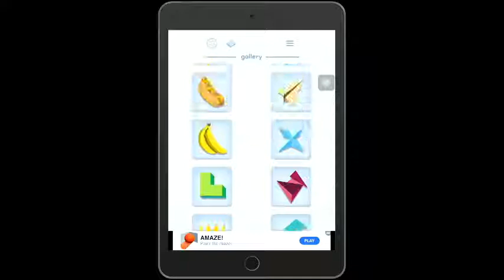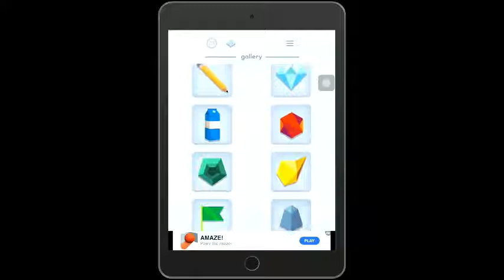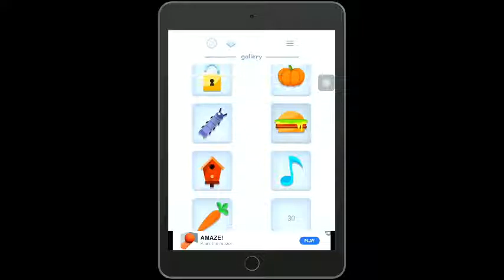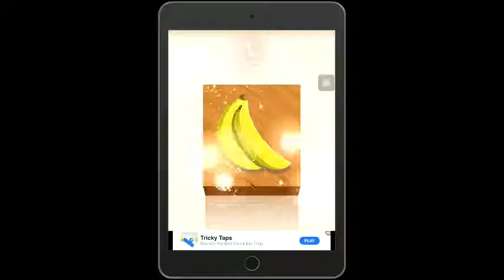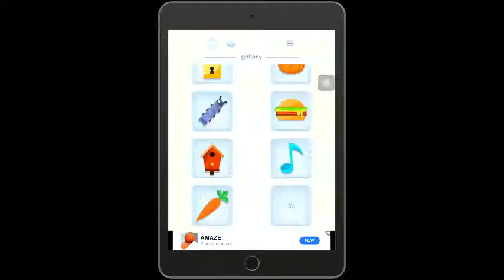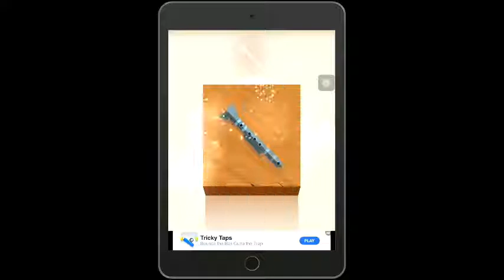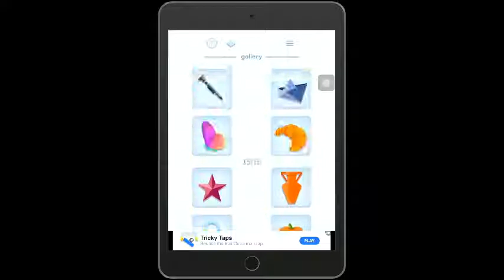Rope and roll level 1 to 20 Solutions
solve rope and roll level 1 to 20 game using ipad mini, recorded using 3rd party apps reflector